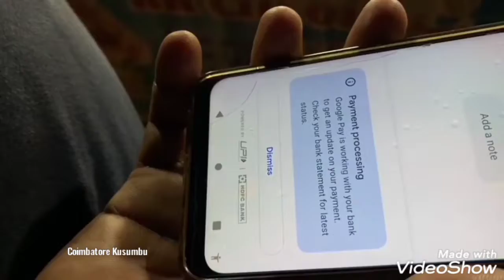செம்ம taste பா | சும்மா Taste அள்ளுது 😋 | Subscribe Podunga pa